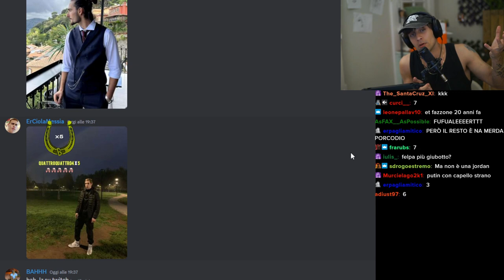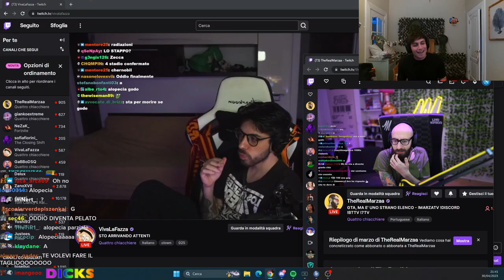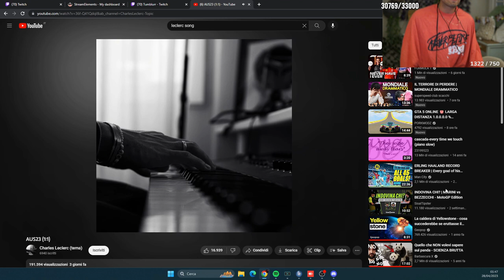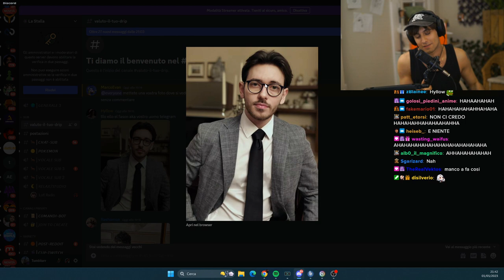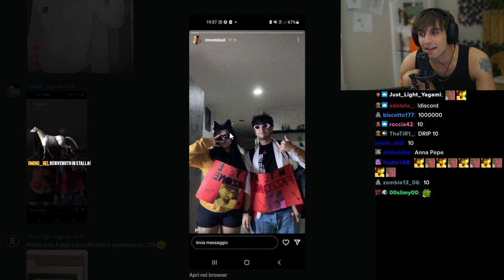NEG??? 🤬 - BEST OF BLUR